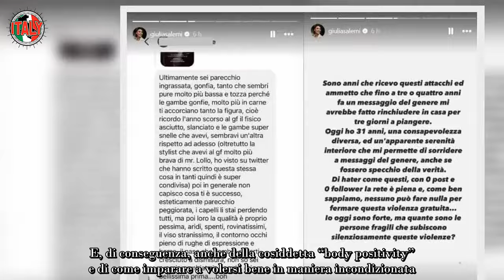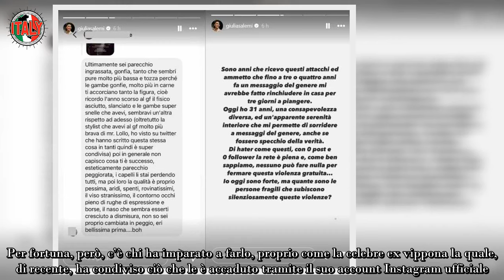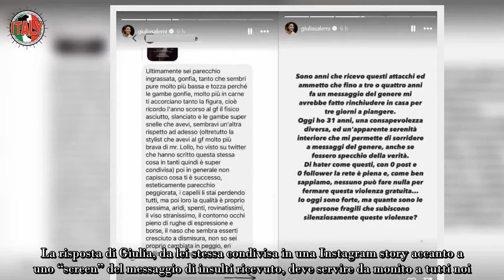“Grassa, gonfia e tozza” ex vippona pesantemente insultata, la sua reazione è da applausi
Di recente, sui social un’ex vippona è stata pesantemente insultata. Ecco perché, di chi si tratta e qual è stata la sua reazione.

Da un po’ di tempo a questa parte, si parla spesso di accettazione di se stessi. E, di conseguenza, anche della cosiddetta “body positivity” e di come imparare a volersi bene in maniera incondizionata. Tuttavia, malgrado la grande attenzione circa tale tematica, gli episodi di bullismo e di insulti gratuiti, specie sui social, non accennano a diminuire. Gli “hater”, infatti, continuano ad esistere, e a dispensare opinioni non richieste sull’esteriorità altrui che possono fare molto male a chi le riceve.